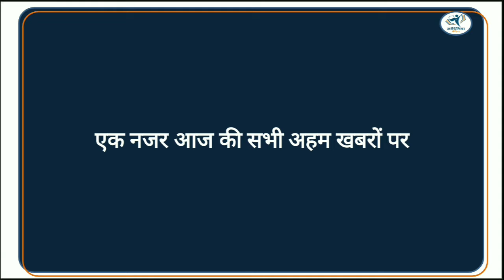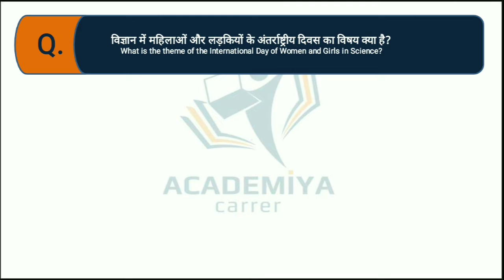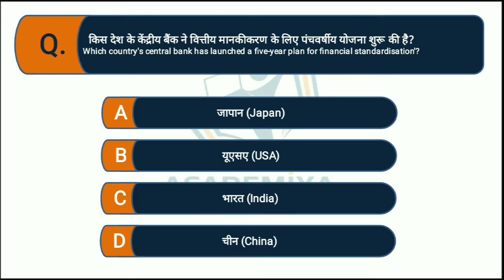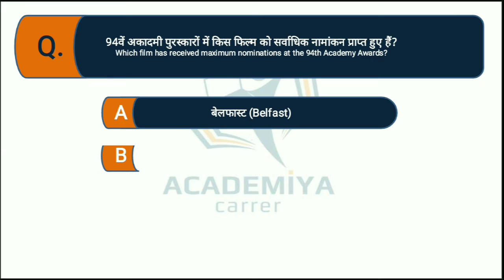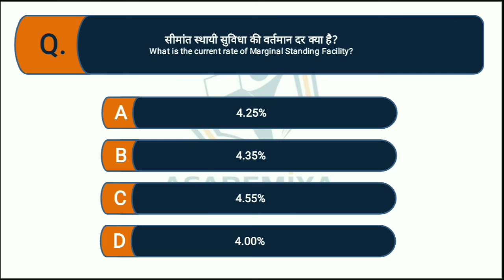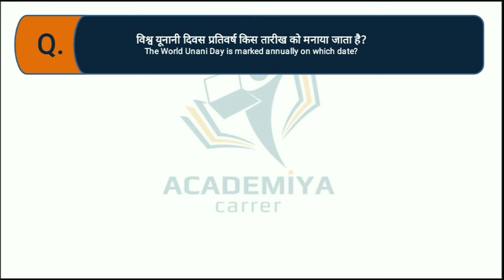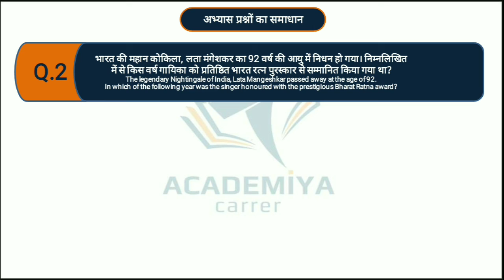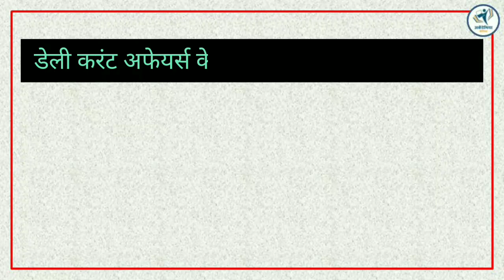15-January-2022 ¦ Daily Current Affairs ¦ दैनिक समसामयिक ¦ Daily Dose-20 ¦ ACADEMIYA career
15-January-2022 ¦ Daily Current Affairs ¦ दैनिक समसामयिक ¦ Daily Dose-20 ¦ ACADEMIYA career

About me
नमस्कार, मैं हूँ सुधांशु देव पाण्डेय और स्वागत है आपका "अकैडेमिया कैरियर" में।
Hello, I am Sudhanshu dev pandey and welcome must be at your "academia career".
       धन्यवाद🙏
    टीम अकैडमिया
Team ACADEMIYA